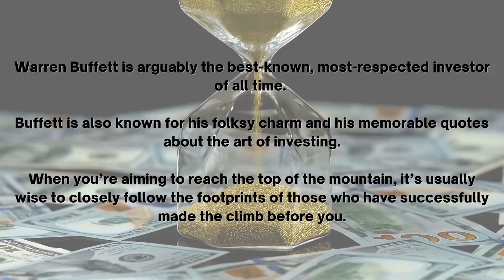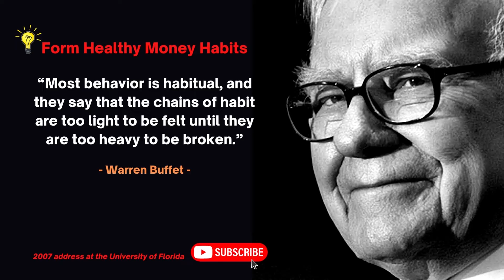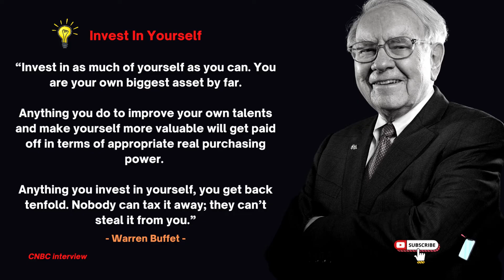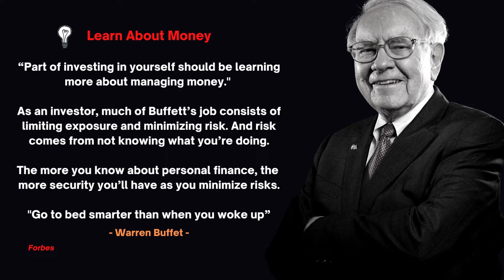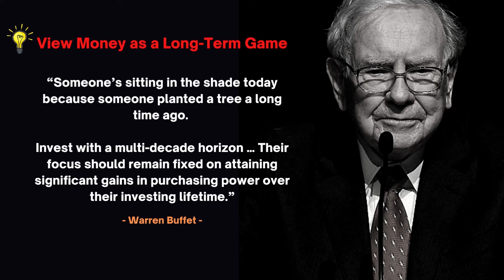How to manage MONEY like RICH people | Warren Buffett Genius Advice on Money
If you're tired of being broke, being poor all the time then you're watching the right video because I'm sharing some tips or quotes on money and investment from Warren Buffett.

Warren Buffett is arguably the best-known, genius and most-respected, money expert and investor of all time. He is also known for his folksy charm and his memorable quotes about the art of investing.
When you’re aiming to reach the top of the mountain, it’s usually wise to closely follow the footprints of those who have successfully made the climb before you.